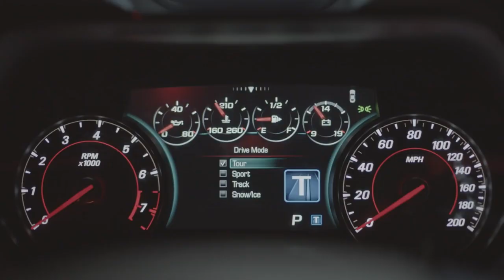Chevrolet Camaro SS Trap Music Need for Speed 2016 - Prod By V.F.M style